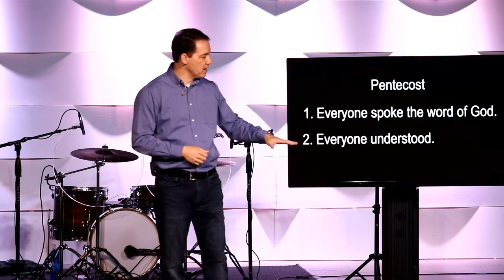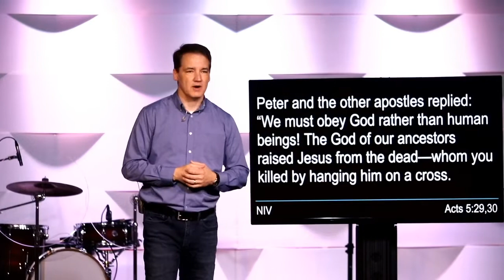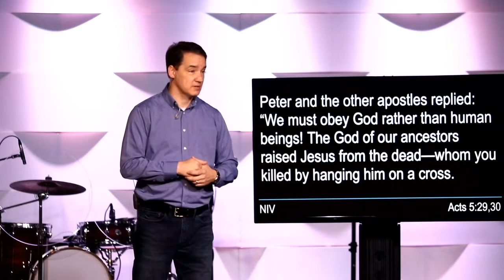A Quest For Peace - Harmony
Rob Hall delivers the fifth and final lesson of the "A Quest For Peace" series: Harmony. Streamed on location at Campus 805 in Huntsville.